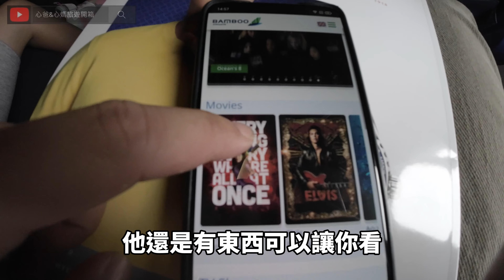[心爸&心媽]一生必去一次的北越下龍灣，來去看"金剛"電影取景地/陸龍灣/下龍灣/河內/越南/獨木舟/竹筏/雲龍生態園區/寧平/碧洞寺/碧洞古廟/越南美景/越南美食/越南烤鴨/越竹航空/下龍灣EP.1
心爸心媽旅遊趣 越南-下龍灣
下龍灣EP.1
越南真是又愛又恨的國家啊
愛的是風景、小吃都很迷人
恨的是夏天去真的是熱爆~
這次是去陸龍灣和下龍灣喔
這集先介紹陸龍灣
進來看看~真的很美喔~

請點影片進來看唷
記得要幫我們按訂閱喔~

請大家幫我們看完影片並按下訂閱唷
您的支持與鼓勵對我們有很大的幫助~
非常謝謝大家~

心爸&心媽&心心 出國影片
廈門EP.2
[心爸&心媽]廈門到鼓浪嶼要搭東渡碼頭(國際郵輪中心)，不要跑錯喔~南靖土樓/鼓浪嶼/永定土樓/廈門/雲水謠/懷遠樓/承啟樓/廈門美食/坐船/輪渡碼頭/自由行/跟團/一日遊/出國旅遊/歷史古蹟

廈門EP.1
[心爸&心媽]帶你看廈門特色土樓，四代同堂、居防合一/南靖土樓/鼓浪嶼/小三通/廈門/雲水謠/電影場景/和貴樓/翠美樓/廈門美食/沙茶麵/土笋凍/海蠣煎/坐船/自由行/跟團/一日遊/出國旅遊/歷史古蹟

名勝世界壹號 郵輪EP.4
[心爸&心媽]體驗香港打小人結果聽到了我背後有...要信嗎？順便回味遊了山頂纜車、凌霄閣、蘭芳園、維多利亞港看夜景還吃了印度菜？？半山手扶梯/鵝頸橋/郵輪/名勝世界壹號/雲頂夢號/郵輪香港遊EP.4

名勝世界壹號 郵輪EP.3
[心爸&心媽]香港住深水埗區就對了！超多平價米其林美食！香港住這就對了！香港美食/深水埗/米其林美食/八達通/名勝世界壹號郵輪/resorts world one/淘寶/玩具街/郵輪EP.3

名勝世界壹號 郵輪EP.2
[心爸&心媽]名勝世界壹號郵輪2，阿娘喂！遇見廖老大/啟德碼頭/香港/八達通/深水埗/名勝世界/郵輪設施/resorts world one

名勝世界壹號 郵輪EP.1
[心爸&心媽]2023名勝世界壹號，疫情後首航，三個人省$2500 /郵輪5天4夜/2晚香港2晚郵輪/高雄搭船香港航程/處女星號/探索夢號/郵輪設施/香港美食/resorts world one

新加坡
新加坡4天4夜EP.4

新加坡4天4夜EP.3

新加坡4天4夜EP.2

新加坡4天4夜EP.1

沖繩
日本沖繩自助行紀錄EP.1
 VJW差點出不了關？生魚片滿出來的海鮮丼飯！沖繩兩大一小自由行(上集)~沖繩那霸/A&W漢堡/魚屋直營食堂/國際通/縣廳前/okinawa/琉球八社/沖宮/日本沖繩自助行紀錄

日本沖繩自助行紀錄EP.2
帶小孩也能輕鬆玩沖繩(中集)~一日行程玩景點/沖繩那霸/萬座毛/古宇利島/美麗海/水族館/阿古豬/AGU豬/琉家拉麵/日本超市/國際通/縣廳前/okinawa

日本沖繩自助行紀錄EP.3
[心爸&心媽]沖繩搭電車吃美食(下集)沖繩必吃/沖繩那霸/沖繩特產/國際通/第一牧志市場/BLUE SEAL/沖繩必吃/牛排/苦瓜/縣廳前/okinawa

越南
[心爸&心媽]越南峴港(下集)-世界前6大最美沙灘、東南亞最高觀音像還有媲美小吳哥窟遺址~美西沙灘/美山聖地/占婆遺址

心爸&心媽&心心 旅遊影片

[心爸&心媽]遊高雄輕旅行，找洪七公入幫練棍法去~打狗英國領事館/SKM Park Outlets/鈴鹿賽道/海之冰

[心爸&心媽]帶大家看飛機去囉~桃園四景點介紹~大園101景觀餐廳/復興航棧/復興空廚/航棧綠洲/路邊攤窯烤披薩

[心爸&心媽]帶你釣青蛙？門票只要100塊還全額抵消費！好吃又好玩的桃園特色農場/陽榮農場

免費可玩的遊樂設施在大溪？還有新開幕的蘇家莊園~心爸心媽帶您去瞧瞧

宜蘭冬山發現一個比斑比山丘更好逛的秘境農場！動物聽得懂人話？斑比山丘/心心農家樂